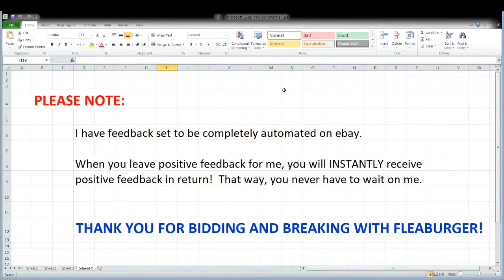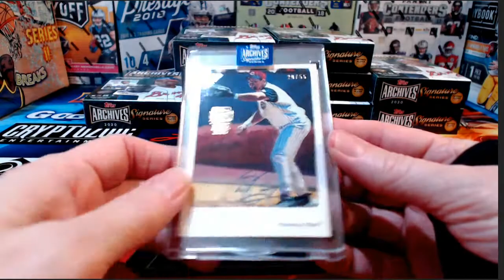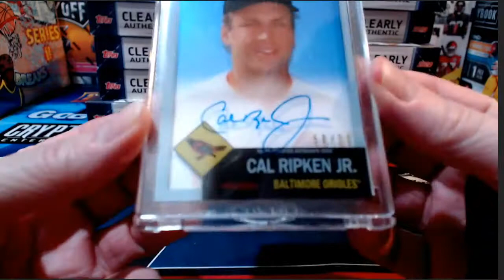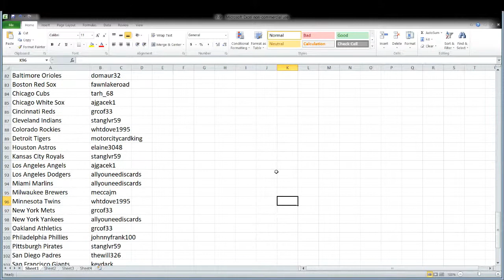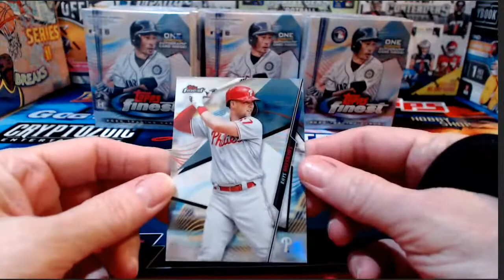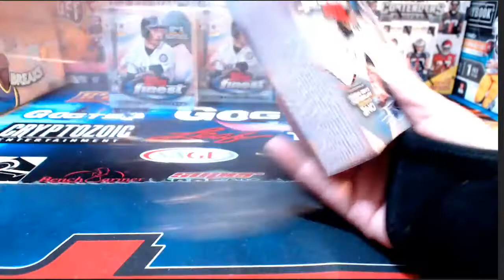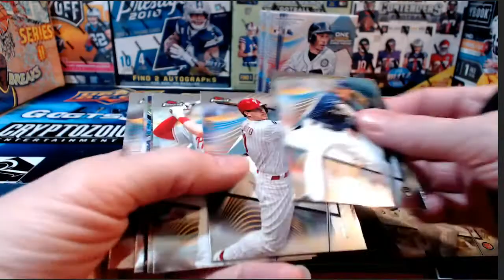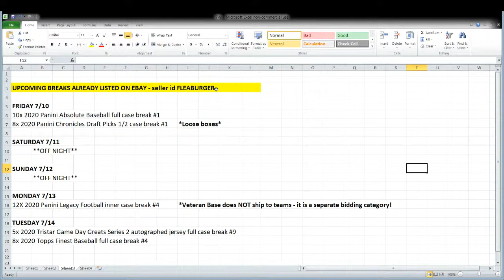Leader Of The Pack Breaks Live Stream